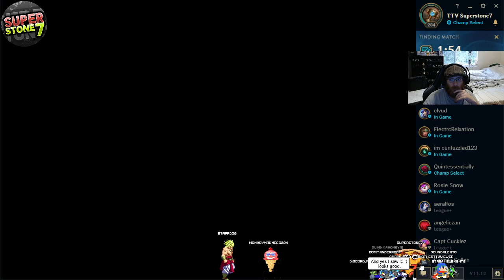Welcome to the League of Losers Episode 2 !!!Road to Silver!!! Much Love!!! Get Excited!! Follower g